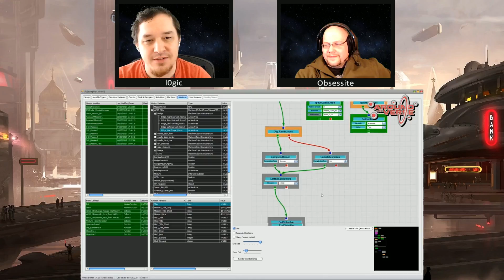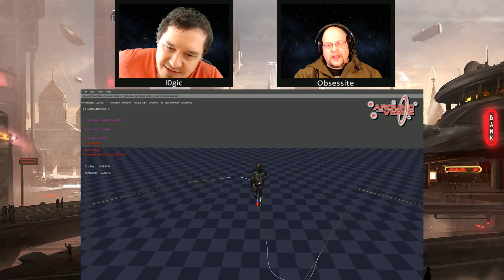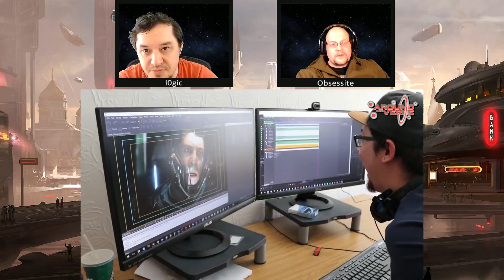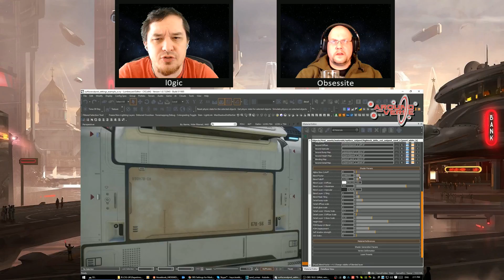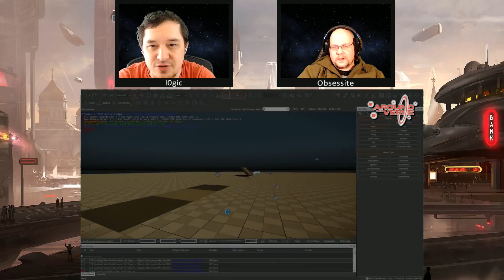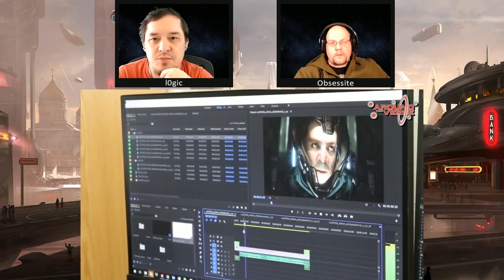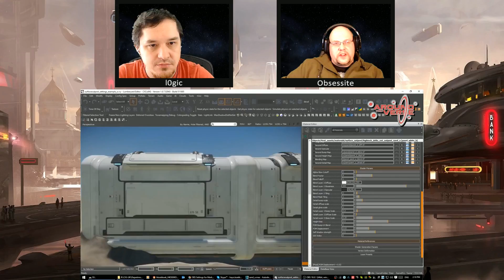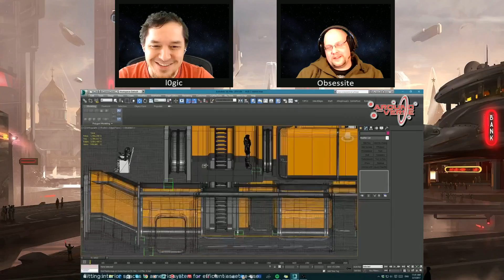Quantum Feedback | ATV and 10FTC - Episode 11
Quantum Feedback is a Star Citizen & Squadron 42 Podcast. We will be talking about the games weekly developments, future features and talking about some hot topics from various forums.